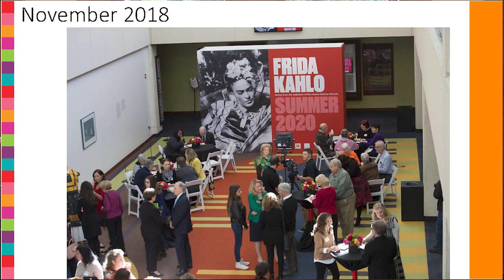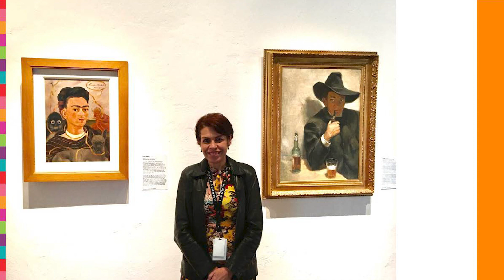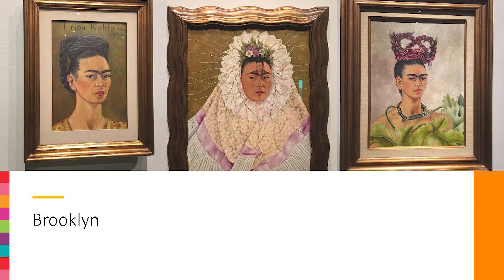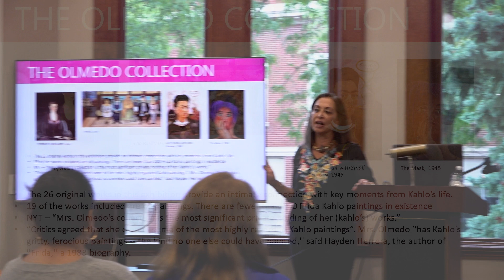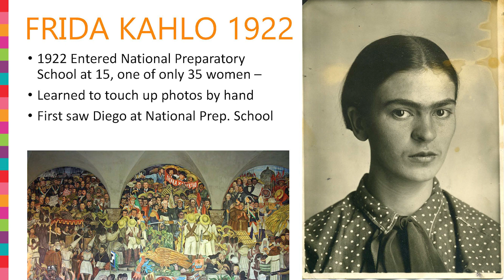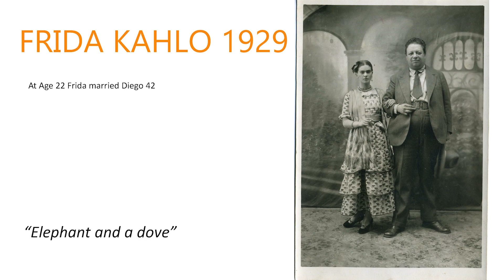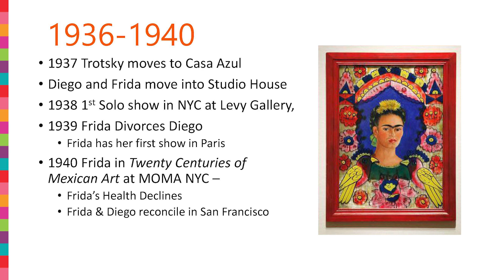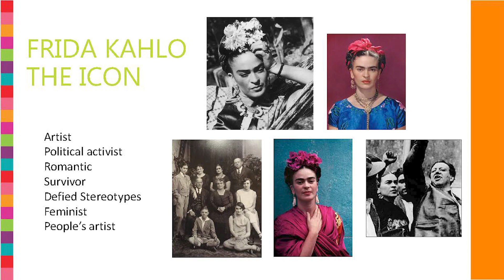Elements Of "Timeless" Frida Kahlo Opening Night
Elements Of "Timeless" Frida Kahlo Exhibit Opening Night at the Joliet Public Library on September 17, 2023.